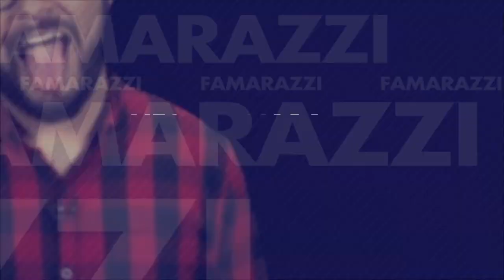¡Los disfraces de los famosos en este Halloween 2019!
Los famosos no se quedaron atrás con  la fecha de Halloween y estos son algunos, que mostraron sus personajes